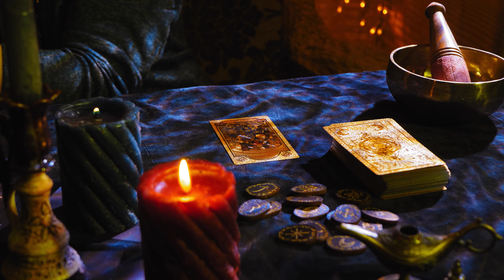ARIES DAILY - Get Ready a Big Payoff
Cards: Divine Feminine Oracle; Gilded Tarot.